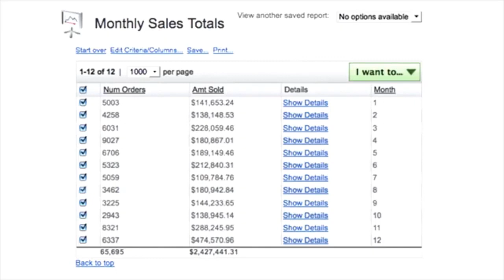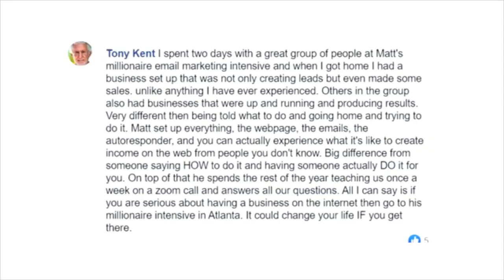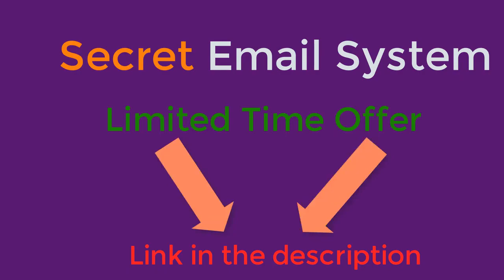Secret Email System Review & Bonuses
Email marketing is the most powerful weapon of every serious affiliate marketer and the secret email system definitely helps show us a step by step guide on how to get it done starting from
scratch.

📋 Secret Email System is a new book by Matt Bacak on how he built his 7-figure online business using nothing but ethical email marketing to drive revenue, sales, and commissions without ever creating products, without fulfilling services, without running ads, or ever doing customer service -  and best of all only working 30 minutes a day, all while automatically generating sales 24/7.

What is the Secret Email System?

The Secret Email System is a counterintuitive approach to creating an running an online business, specifically the freedom life-style business model, that allows you to build a sustainable and profitable long term business that gives you the freedom, fun and adventure.

We achieve this by creating a “business machine” that works for you 24/7 where your only job is to oversee the system, not to create products, services where you have to chase new clients or deliver to them.

And as a result…this free’s you up to live and enjoy your life while the business works for you – this is the Secret Email System.

How Secret Email System Works?

We have two different ways on how Secret Email System works and they are in the old way as well as the new way, The old way determines that you have to work hard & you have to review everything from top to bottom for your business with manual procedures and it is the standard online business model.

The new way, you hardly work for few hours and it is the email marketing model that works in an automated mode without manual interference.

Secret Email System Bonuses
1.) Irresistible Offer Video Guide

In this Secret Email System bonus Irresistible Offer Video Guide, you can learn how to review & pick high-converting offers that work for your online business. The price of this guide is $97.

2.) Secret Email System Checklist

To get high results, you have to create a step-by-step flight checklist that helps you to implement the system in the right way. The value of this guide is $47.

3.) 3x Formula Calculator

To maximize your sales, the profit equation will help to breaks down subscribers, clicks, and EPC. The price of this guide is $97.

4.) 2.1Million Email Swipe File – 1000Emails

Matt Bacak’s own private email swipe files of thousands of emails that are responsible for a huge number of sales. $497 is the cost of this guide.

5.) His Secret 357,582 Lead Gen Template

For lead generation purposes, it guides teaches you everything to get leads and for Matt Bacak, it helps to generate nearly 357,582 leads. It costs $297.Secret Email System Bonuses

6.) 10,978 New Leads – Daily Masterclass

In this, you’ll get a masterclass on how to generate high-quality leads each and every day. It costs $197.

7.) Secret Of Millionaire Mind Book

It teaches nine common characteristics of internet millionaires and helps you on how to adopt those characteristics to reach success. $19 is the price of this guide.

You can click on this link to grab the program right now